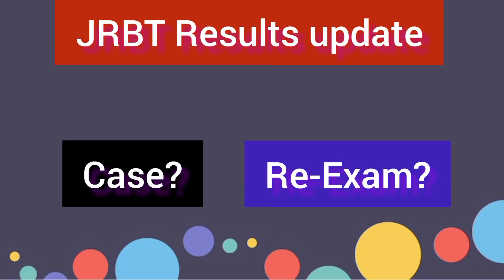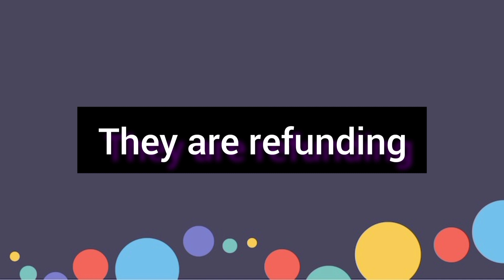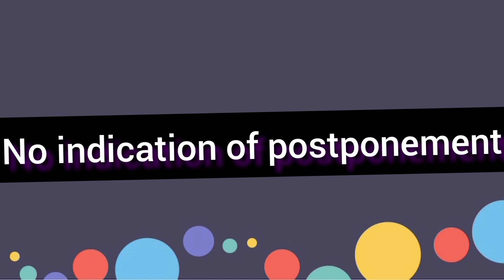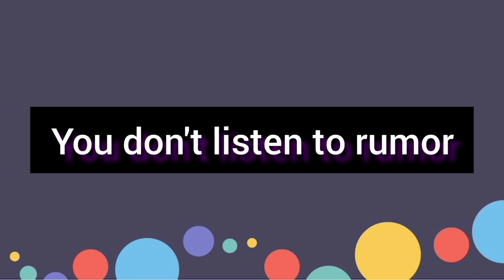Tripura JRBT Results 2022 || JRBT Rexamination?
Hi Friends,

In this Video I will discuss about  few news that is floating around JRBT examination. Most of the recent comments that I got in Facebook as well as on YouTube Comments is about whether JRBT exam results will come out or not? Many people are also talking about the fact that JRBT examination re-exam may happen. According to me both are baseless and rumors which several vested interest groups are spreading on Social Media.  Please go through this video and if you like our content please share the same.

This video is discussed for analysis and knowledge purpose. Please don't politicize the matter.

ওহে বন্ধুরা,

 এই ভিডিওতে আমি JRBT পরীক্ষার চারপাশে ভেসে আসা কয়েকটি খবর নিয়ে আলোচনা করব।  সাম্প্রতিক সময়ে ফেসবুকের পাশাপাশি ইউটিউবে যে কমেন্টগুলো পেয়েছি তার বেশিরভাগই জেআরবিটি পরীক্ষার ফল বের হবে কি না?  অনেকে আবার জেআরবিটি পরীক্ষার পুনঃপরীক্ষা হতে পারে এমন কথাও বলছেন।  আমার মতে দুটিই ভিত্তিহীন এবং গুজব যা বিভিন্ন স্বার্থান্বেষী মহল সোশ্যাল মিডিয়ায় ছড়াচ্ছে।  অনুগ্রহ করে এই ভিডিওটি দেখুন এবং আপনি যদি আমাদের বিষয়বস্তু পছন্দ করেন তাহলে অনুগ্রহ করে শেয়ার করুন।

 এই ভিডিওটি বিশ্লেষণ এবং জ্ঞানের উদ্দেশ্যে আলোচনা করা হয়েছে।  দয়া করে বিষয়টি নিয়ে রাজনীতি করবেন না।

Tripura Group C Examination
Tripura Group C Notification
Tripura Group C Examination 2022
Tripura Group C Examination Date
Tripura  Group C TPSC Examination

Tripura Group C Examination Strategy
Tripura Group C Examination Learning Resources
Tripura Group C Examination Tips and Tricks
Tripura Group C Examination Books
Tripura Group C Examination Current Affairs
Tripura JRBT Examination result Date
Tripura Journal Educational vlogs
Tripura JRBT news
Tripura LDACT examination
TPSC LDC
TPSC LDC Type Test